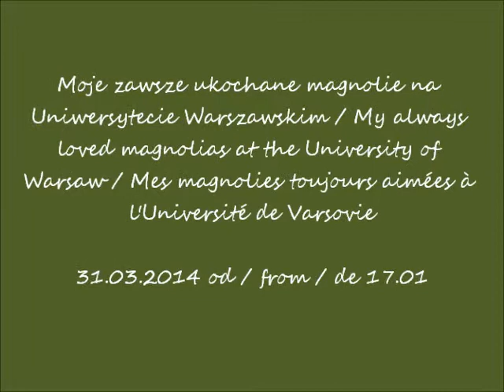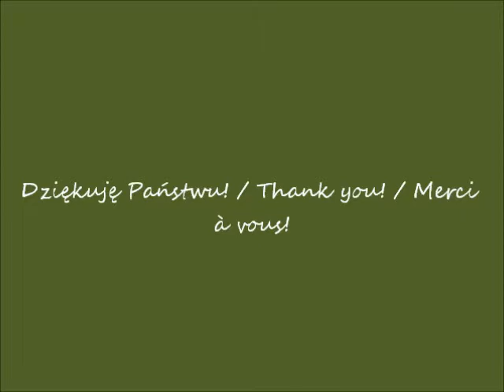2017 09 23 VouTube 2014 03 31 zawsze ukochane magnolie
Moje zawsze ukochane magnolie na Uniwersytecie Warszawskim / My always loved magnolias at the University of Warsaw / Mes magnolies toujours aimées à l'Université de Varsovie
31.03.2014 od / from / de 17.01